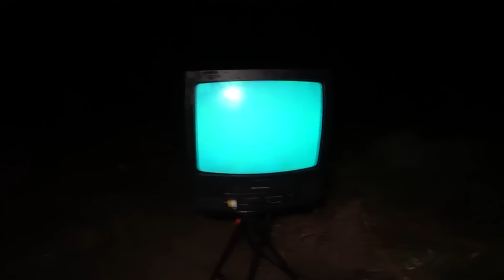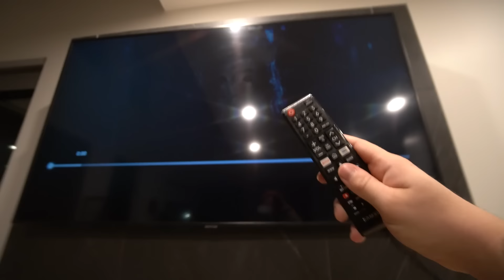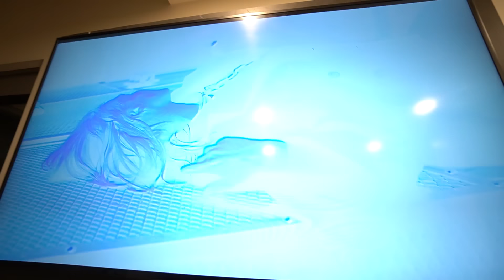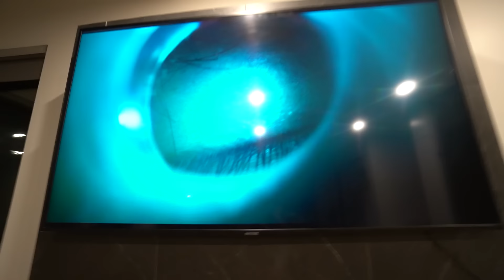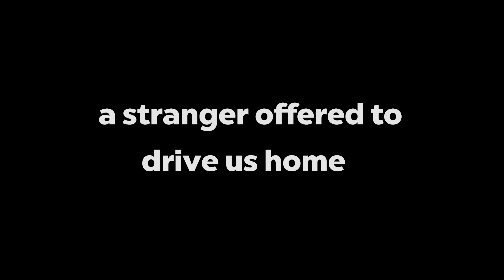DO NOT WATCH SAW X MOVIE AT 3 AM!! (HE TRAPPED US)